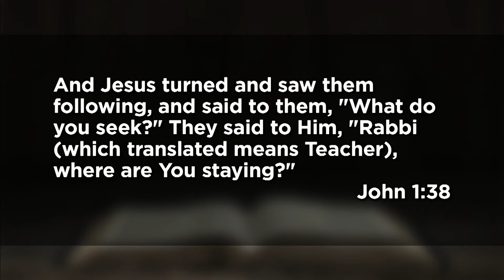January 17, 2021 (9:00) - What Do You Seek?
Dr. Tom Davis delivers a message from John 1.